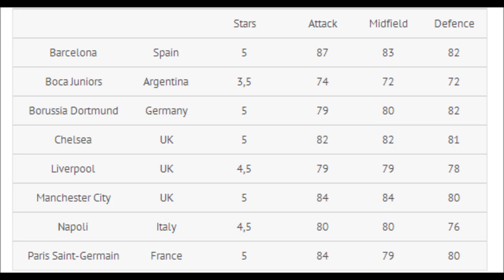FIFA 15 CAREER MODE TEAM - VOTE & CHOOSE TEAM!!